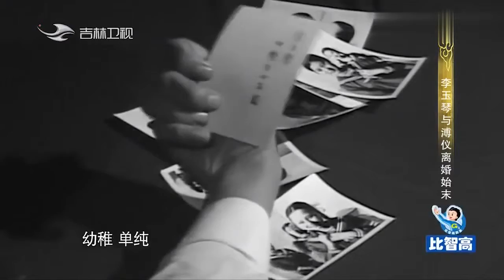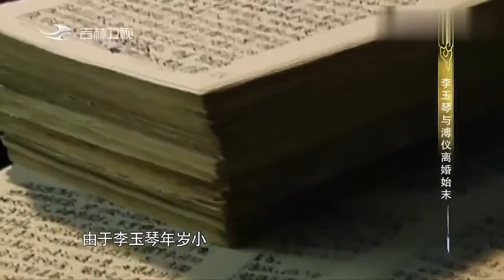日本人逼溥仪选妃，溥仪选中年龄最小的她，竟是存了这样的心思